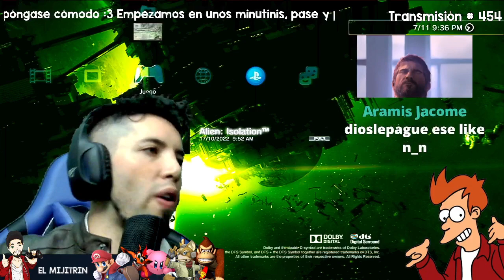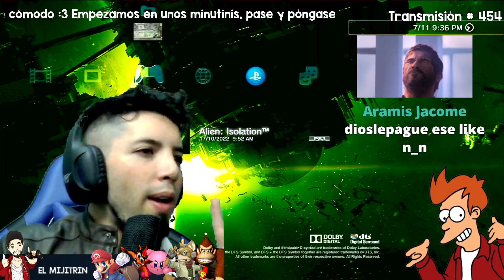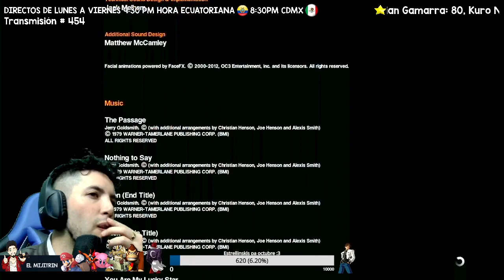El mijitrin - reprise de transmisión # 454 "Alien Isolation" ep. 10 final